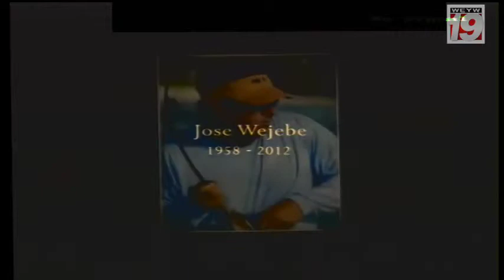Good Morning Florida Keys with Jenna Stauffer